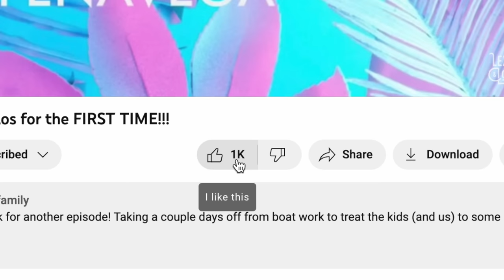Catamaran living room UPGRADE .. Can it be done?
This Episode: We decide to try and remodel our living room. can it be done?!

LETS GOO!